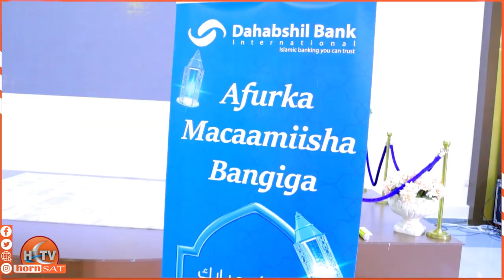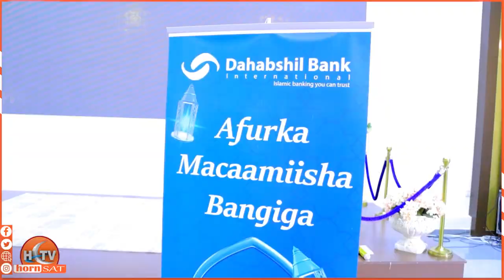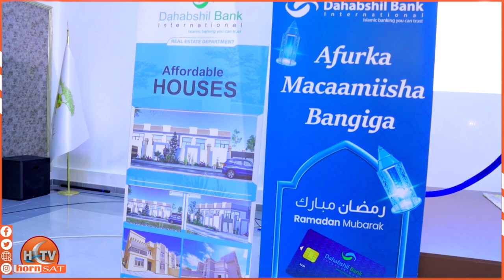Dahabshiil Bank International Oo Munaasibad Ku Daahfuray Adeegyada Cusub Ee Macmiisha Ugu Tala Galay